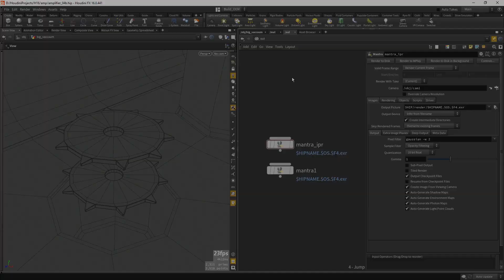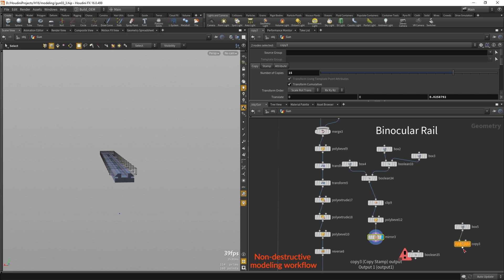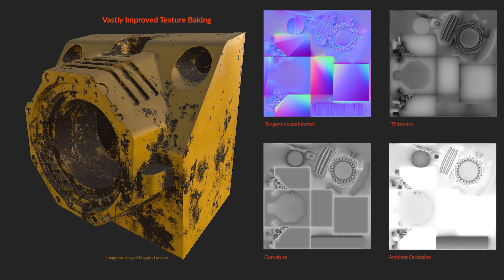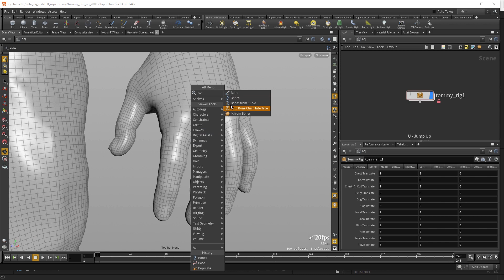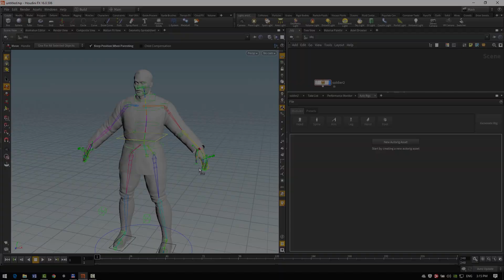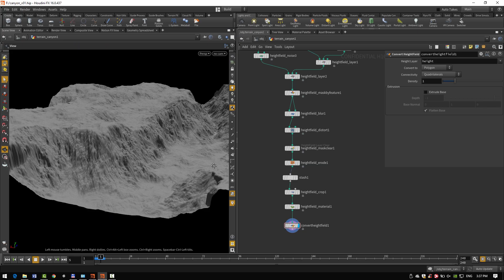What's New in Houdini 16 Amarok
At the Houdini 16 Launch event held at Rich Mix in London, SideFX is previewing a wealth of new features, including: a new network editor, viewport radial menus, booleans, terrain generation, auto-rigging tools, a new shading workflow and much more. The release is scheduled for later this month.